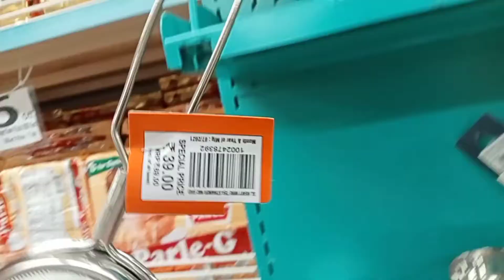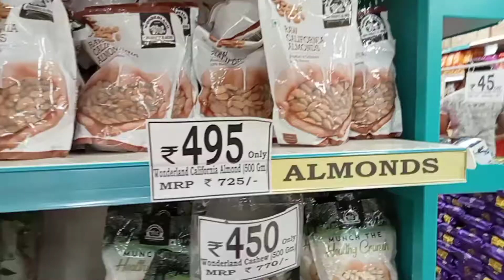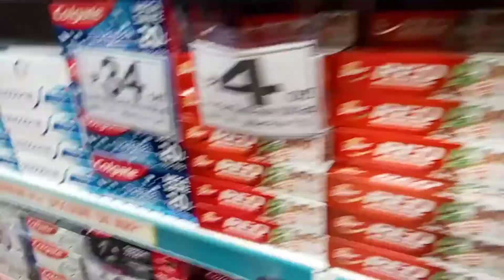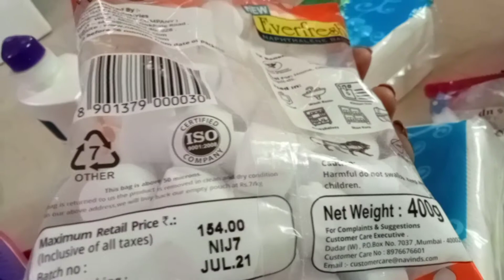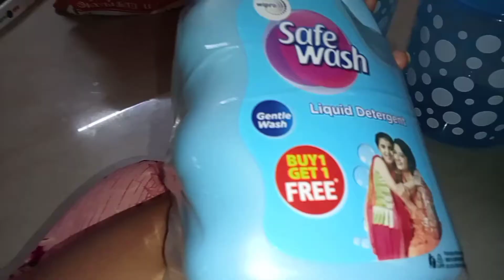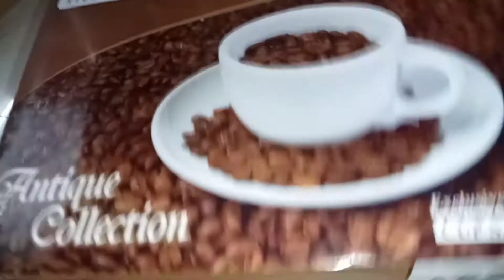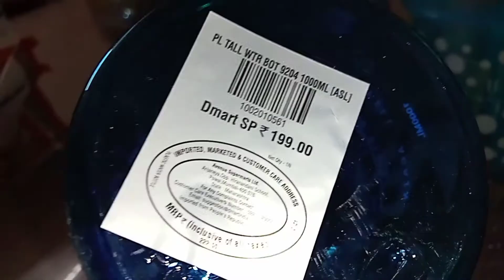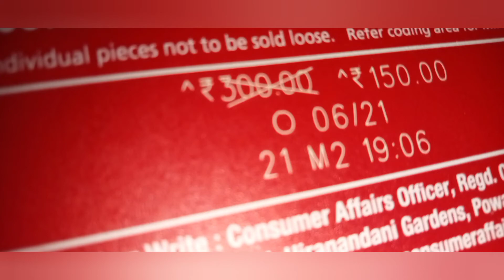Dmart shopping 🛍️ vlog/first time shopping in Dmart 🥳